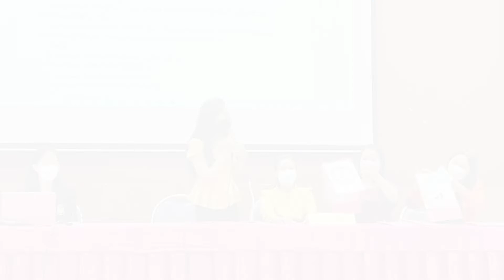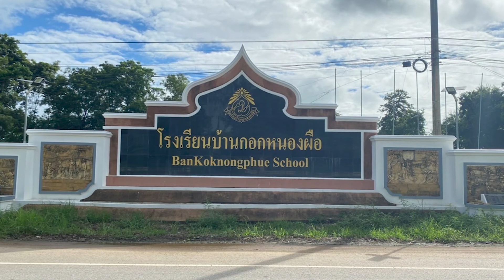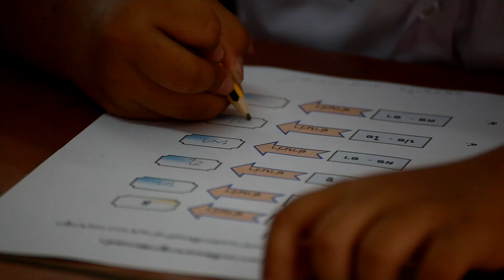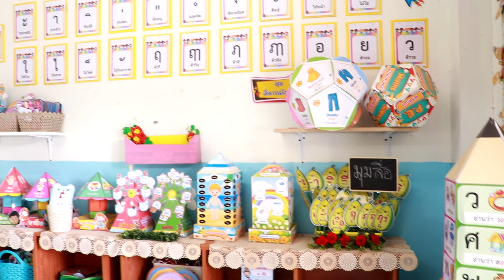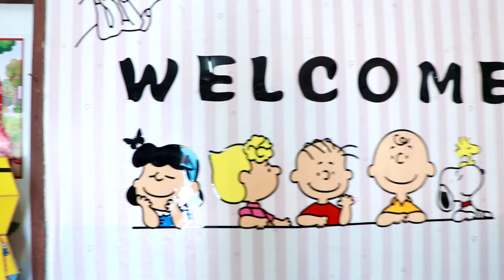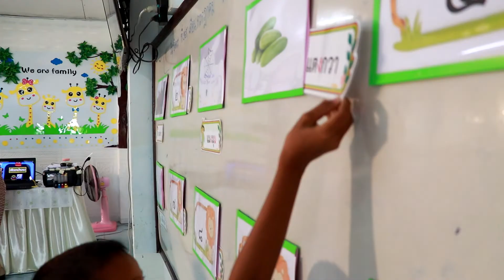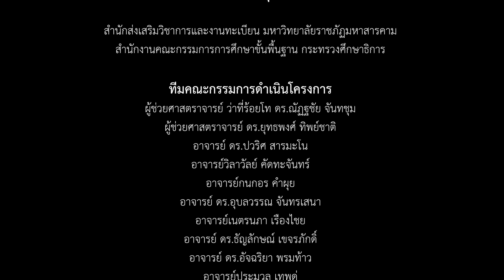โครงการพัฒนานวัตกรรมการเรียนรู้ด้านการอ่านการเขียน มหาวิทยาลัยราชภัฏมหาสารคาม โรงเรียนบ้านกอกหนองผือ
4.โครงการพัฒนานวัตกรรมการเรียนรู้ด้านการอ่าน การเขียน มหาวิทยาลัยราชภัฏมหาสารคาม โรงเรียนบ้านกอกหนองผือ

โครงการพัฒนานวัตกรรมการเรียนรู้ด้านการอ่าน การเขียน ของนักเรียนระดับประถมศึกษาตอนต้น ป.1 ถึง ป.3 โดยใช้โรงเรียนเป็นฐาน เพื่อยกระดับคุณภาพการศึกษาสู่ความเป็นเลิศ

สำนักส่งเสริมวิชาการและงานทะเบียน มหาวิทยาลัยราชภัฏมหาสารคาม เล็งเห็นความสำคัญในการพัฒนานวัตกรรมเพื่อแก้ปัญหาการอ่าน การเขียน ของนักเรียนในพื้นที่บริการ จึงได้ดำเนินโครงการนี้ขึ้นมา โดยใช้โรงเรียนเป็นฐาน เพื่อยกระดับคุณภาพการศึกษาสู่ความเป็นเลิศ โดยมุ่งพัฒนาครูผู้สอน นักเรียน รวมทั้งนักศึกษาฝึกประสบการณ์วิชาชีพครูที่เป็นกลุ่มเป้าหมาย

สำนักส่งเสริมวิชาการและงานทะเบียน มหาวิทยาลัยราชภัฏมหาสารคาม
สำนักงานคณะกรรมการการศึกษาขั้นพื้นฐาน กระทรวงศึกษาธิการ

ทีมคณะกรรมการดำเนินโครงการ

ผู้ช่วยศาสตราจารย์ ว่าที่ร้อยโท ดร.ณัฏฐชัย จันทชุม
ผู้ช่วยศาสตราจารย์ ดร.ยุทธพงศ์ ทิพย์ชาติ
อาจารย์ ดร.ปวริศ สารมะโน
อาจารย์วิลาวัลย์ คัดทะจันทร์
อาจารย์กนกอร คำผุย
อาจารย์ ดร.อุบลวรรณ จันทรเสนา
อาจารย์เนตรนภา เรืองไชย
อาจารย์ ดร.ธัญลักษณ์ เขจรภักดิ์
อาจารย์ ดร.อัจฉริยา พรมท้าว
อาจารย์ประมวล เทพดู่
อาจารย์สุชาดา หวังสิทธิเดช

โรงเรียนที่เข้าร่วมโครงการ

โรงเรียนบ้านกอกหนองผือ
โรงเรียนอนุบาลวาปีปทุม
โรงเรียนเมืองวาปีปทุม
โรงเรียนบ้านเชียงยืน
โรงเรียนหนองเขื่อนช้าง
โรงเรียนอนุบาลกันทรวิชัย
โรงเรียนบ้านท่าสองคอน
โรงเรียนศรีโกสุมวิทยามิตรภาพที่209
โรงเรียนบ้านหนองโนอีดำ
โรงเรียนบ้านหินลาด